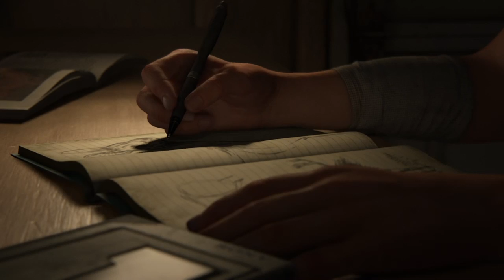THE LAST OF US PART 2 - EPISODE 1 - GAMEPLAY WALKTHROUGH